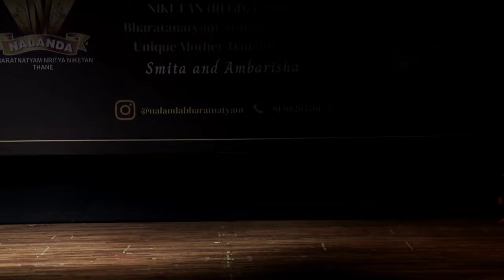Chhatrapati Shivaji Maharaj - Varnam || Part 4 || Bharatnatyam Arangetram - Mother Daughter Duo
Hello Everyone!

Who doesn't know Chhatrapati Shivaji Maharaj?

In this video we are showcasing a few stories from his life.

Jijabai: She was a woman of immense strength and resilience, Jijabai raised Shivaji Maharaj in the shadow of forts, instilling in him the values of courage, independence, and justice. Jijabai wasn't just a mother, but a strategist and administrator in her own right. She managed her husband's jagir with acumen, laying the foundation for Shivaji Maharaj's future kingdom. Her unwavering faith in her son and the righteousness of his cause was a pillar of support during Shivaji Maharaj's struggles and triumphs.

Childhood of Shivaji Maharaj: Jijabai nurtured his spirit with stories of valor from epics like Ramayana and Mahabharata, shaping his vision for a Hindu Swaraj. He trained with swords, shields, and bows, his agility and strength growing with each passing day.  One day Shivaji Maharaj entered the temple of lord Shiva with his friends and with unwavering hands, Shivaji Maharaj drew his dagger and cut his little finger offering the blood as his oath for 'Swarajya'. He swore to uphold the tenets of lord Shiva: courage, justice, and unwavering faith. He vowed to be a righteous king, to protect the weak and defend his land.

Escape from Agra: Aurangzeb, the Mughal emperor, saw Shivaji Mahraj's rising power as a threat. He invited him to Agra under the pretense of peace talks, but intended to capture him and dismantle his Maratha kingdom. He insulted Shivaji Maharaj in his court and put him under house arrest while kept under close watch. Shivaji Maharaj cleverly faked illness, drawing in physicians and attendants who became unwitting pawns in his escape plan. Shivaji Mahraj started donating food to the needy. Large wicker baskets of food were regularly sent out of the mansion. Shivaji Maharaj and his son, hid inside one such basket, covered in food, and were carried past unsuspecting guards.

Killing of Afzal Khan: Afzal Khan khan had under taken the task of killing Shivaji Maharaj and was given a huge army to do it. Afzal Khan destroyed villages and temples on his way to meet Shivaji Maharaj. A meeting was arranged between Afzal Khan and Shivaji Maharaj to discuss peace negotiations. Shivaji Maharaj played Afzal Khan by saying he was scared and smartly shifted the meeting place. When Shivaji Maharaj reached the meeting place he acted scared of Sayad Banda and asked Afzal Khan to send him out orelse he would leave. Afzal Khan being overconfident did exactly that and beconned Shivaji Maharaj to come closer. During the meeting, Afzal Khan allegedly attempted to assassinate Shivaji Maharaj, but Shivaji Maharaj who was reportedly wearing protective armor known as 'Chilkhat' and armed with a concealed weapon, and had 'Waghnakh' in his fingers, retaliated and killed Afzal Khan.

Shivaji Maharaj's coronation wasn't just a ceremony; it was a turning point in Indian history. It marked the rise of a legend, the birth of a nation, and the dawn of a new era - the era of Swarajya. It's a legacy that continues to inspire and resonate, reminding us of the power of courage, conviction, and unwavering dreams. On this day Shivaji Maharaj officially assumed the title of 'Chhatrapati' and thus became 'Chhatrapati Shivaji Maharaj'.

Credits:
Performing - Smita Wani & Ambarisha Wani
Written by: B.S Khollam
Choreography - Guru K. Shobhana
Nattuvangam - Ms. Ishika Khollam
Vocals - Ms. Sindhu Balraj
Mridangam - Mr. Dakshinamurthy
Violin - Mr. Balasubramaniam
Flute - Mr. Bharat Raj
Ghatam - Mr. Shekhar                                                                                                                                             Moorsing - Mr. Shivananda thuk
Photography - Mr. Aashay Tulalwar
Videography - Mr. Dinesh Tetgure
Makeup - Mr. Kedar Otavnekar
Hairdressing - Ms. Sheetal Nimbalkar
Management - Mrs. Rohini Khollam
Anchoring - Sameer Pawar & Gayatri Tillu